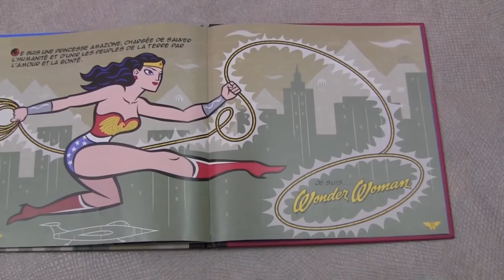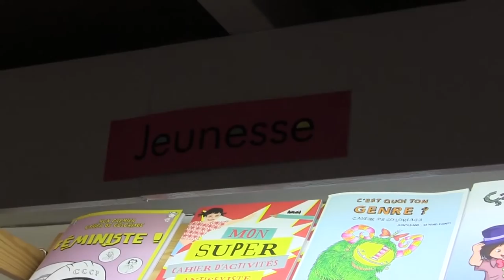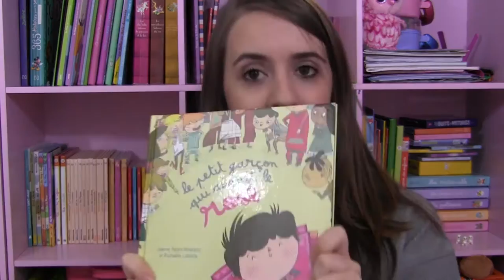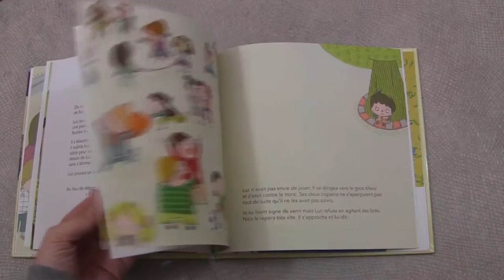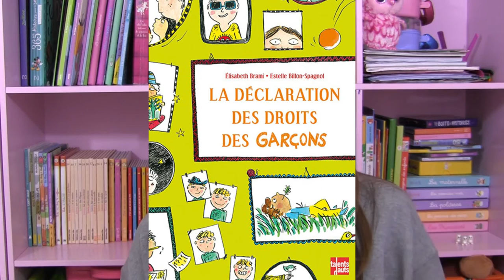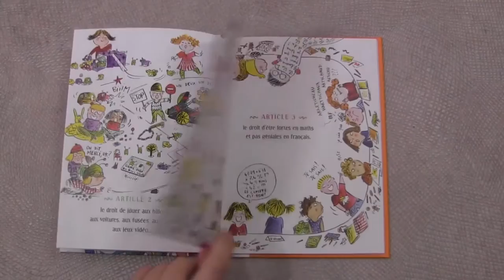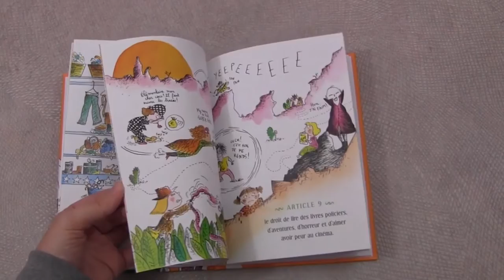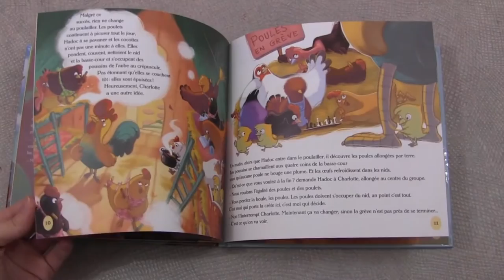Les discriminations (sexisme) | Biblio de Doudou (#4)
Comment aborder le sexisme, le racisme et autres discriminations avec nos enfants ? Petite sélection de livres pour lutter contre les préjugés et pour l'égalité des sexes, 100 % littérature jeunesse !

- Le petit garçon qui aimait le rose (Des ronds dans l'O
- La révolte des cocottes (Talents Hauts)

102 rue de Charonne, 75011 Paris

☆ Musique (Libre de droits) : Vacation Uke